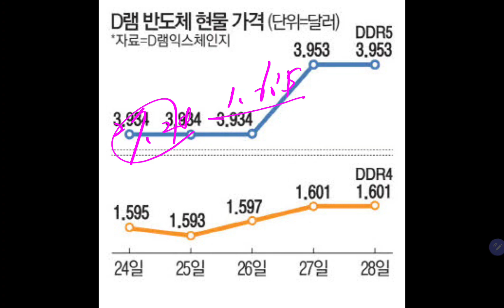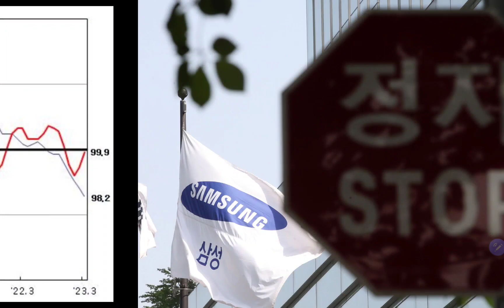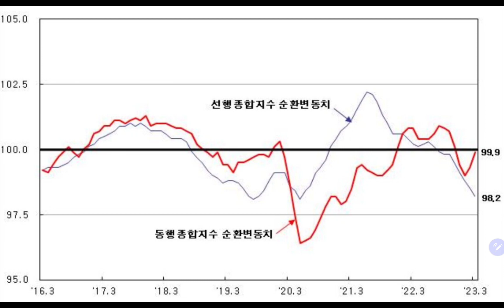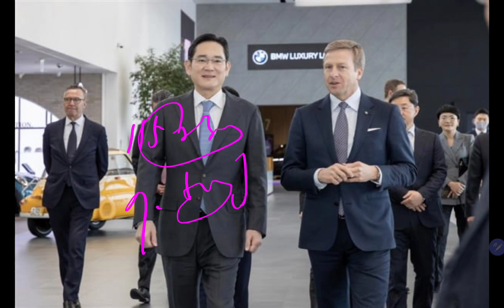(23-4-29-1) 오늘의 삼성전자 "최신 깜짝 소식들!!"